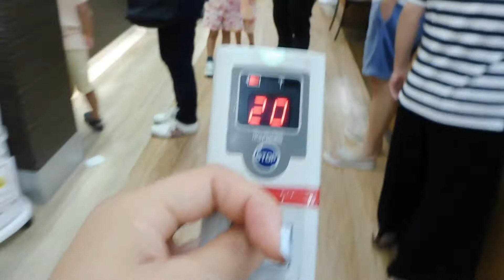BUG BITES IN GIFU JAPAN!! JAPAN DAY 3!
HELLO VLOG FAM! JAPAN VLOG 3!!! Today we explore the more traditional side of Japan.